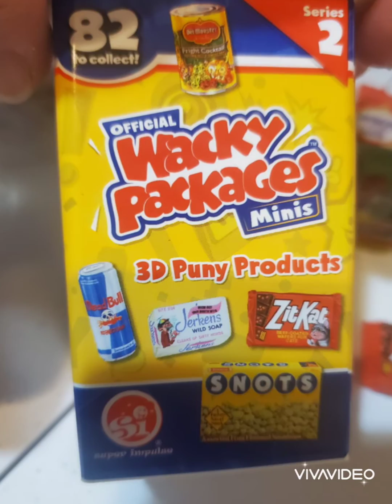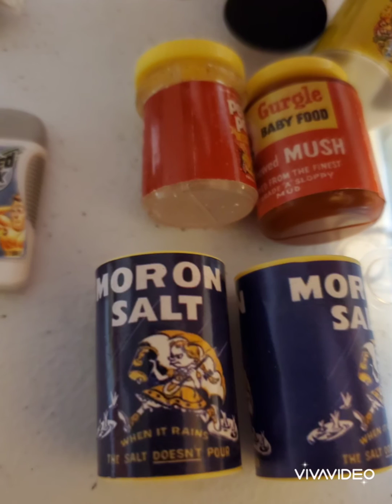A funny 😁 in toys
Got these the other day and I thought they are funny 😁 😂